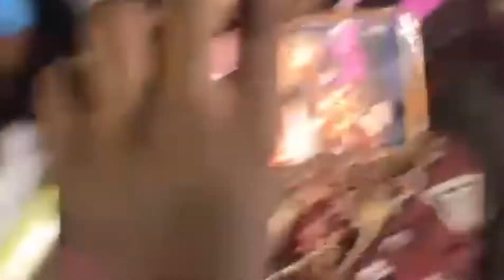MP4:Clips from “DRILL IT N DANCE”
Drill it n dance is basically a drill event for rappers and basically artists in lagos